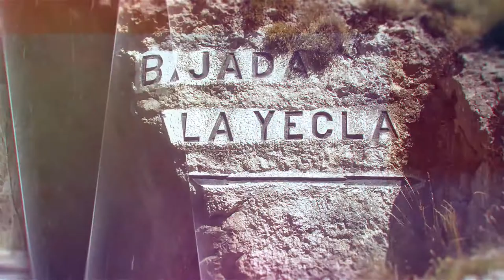Programa Infraestructuras Turísticas en Burgos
La provincia de Burgos contará con una inversión de más de 3,8 M€ con la que dotar a los Espacios Naturales burgaleses de nuevas infraestructuras que permitan un mayor atractivo y un mayor tiempo de disfrute de las mismas. En este enlace dispones de toda la información